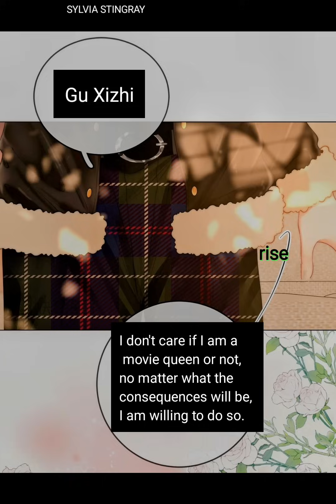Ms Gu Ms Qu Chapter 84 part 2 gl yuri girlslove 顾小姐和曲小姐 problem solve 😄